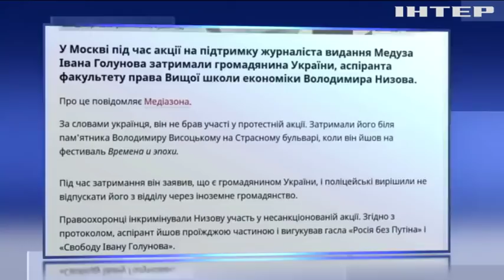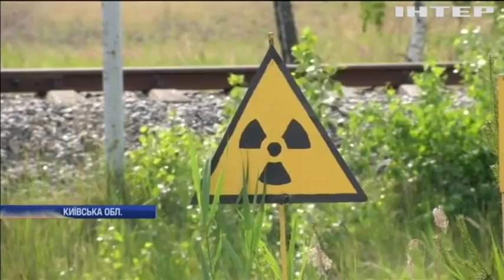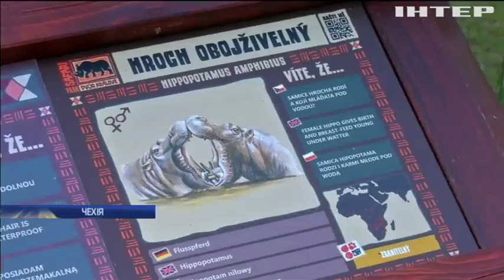Новости 7:00, выпуск за 14 июня 2019 года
Дивіться у цьому випуску: Ракети "Вільха" випробували на Одещині. Бійці гірсько-штурмової бригади "Захід" повернулися додому. Сценарист "Чорнобиля" закликав туристів поважати Прип'ять.